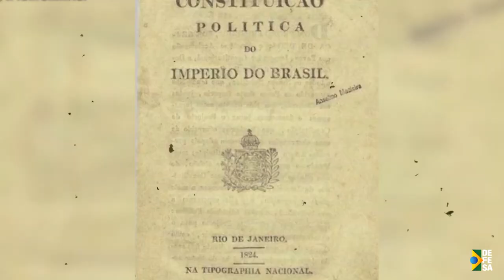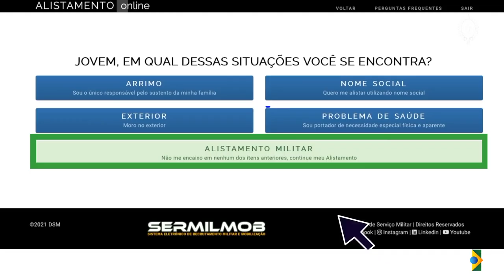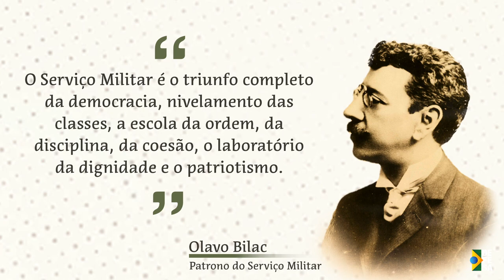PorDentroDaDefesa #3 | Coordenador da Seção de Serviço Militar do MD, Coronel Limieri.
PorDentroDaDefesa | Tire todas as suas dúvidas sobre o Serviço Militar Obrigatório e saiba mais sobre as formas de ingresso nas Forças Armadas!

Confira a entrevista com o Coronel Limieri, Coordenador da Seção de Serviço Militar do Ministério da Defesa.

Mais informações